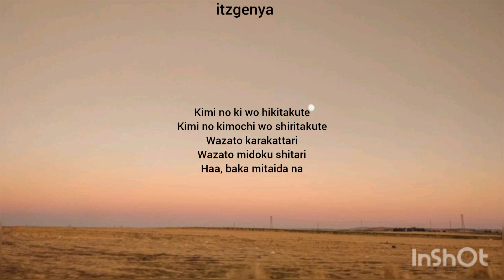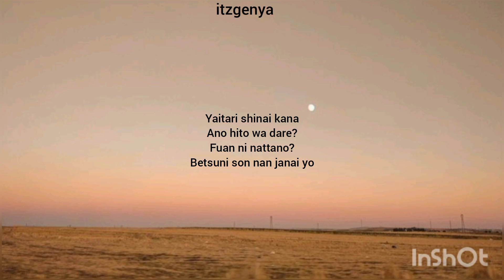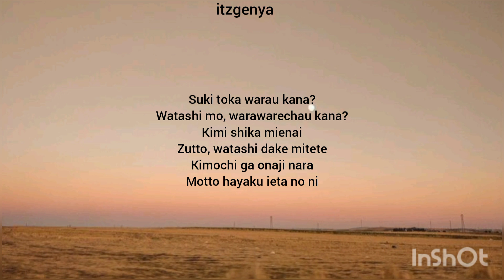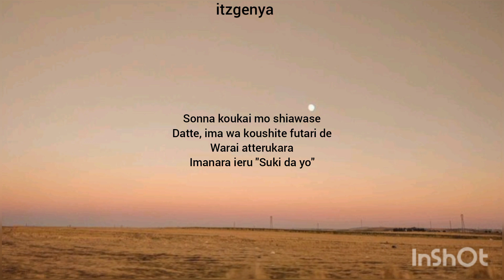あれくん &『ユイカ』(Alekun & Yuika) - あのね。(Anone) Lyrics romaji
Please click read description for important info あれくん &『ユイカ』(Alekun & Yuika) - あのね。(Anone)

🎬 Background : Pinterest

All music and picture in my channel is not mine, i just share to you all. Don't forget to support the artist so they can continue to work with their latest songs or pictures.

 - Thanks♡